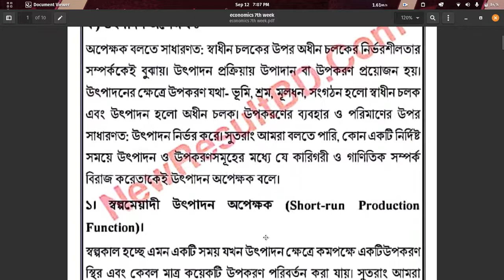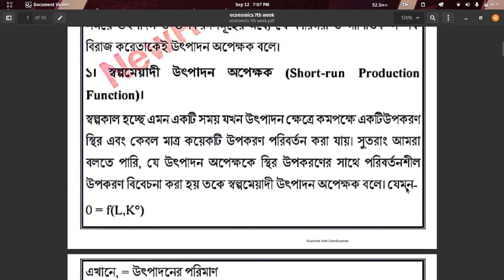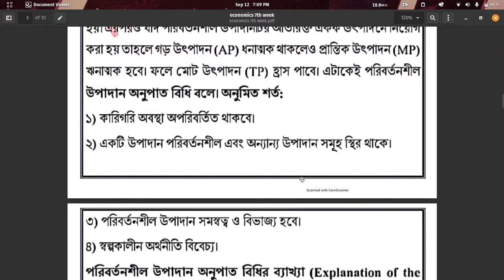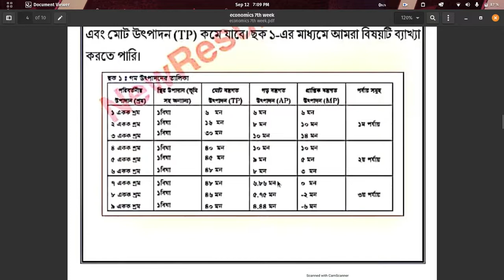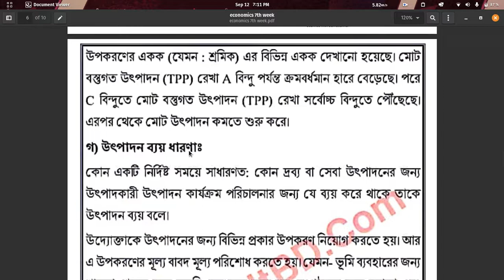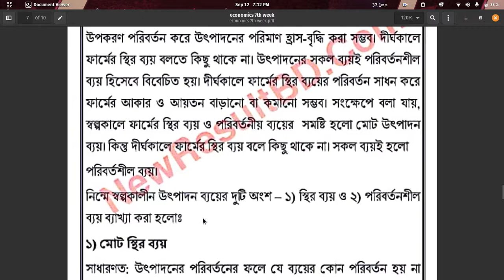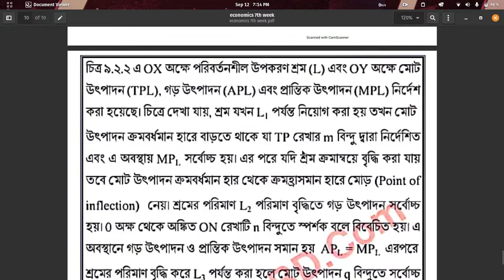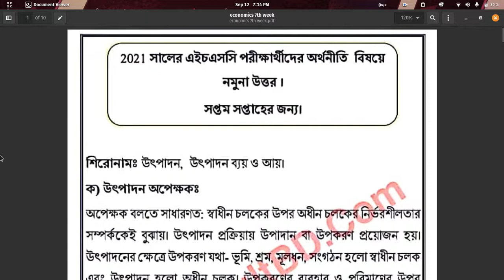HSC assignment 2021 7th week economics || অর্থনীতি ১ম পত্র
in this video we watch HSC Assignment 2021 7th Week Economics solution.

2021 hsc assignment
hsc assignment
assignment 2021 hsc
2021 hsc assignment answer
assignment 2021
২০২১ সালের এইচএসসি এসাইনমেন্ট
hsc 2021
২০২১ সালের এইচএসসি অ্যাসাইনমেন্ট
hsc assignment 2021 solution
2021 assignment
hsc assignment answer
hsc assignment 1st week
2021 assignment hsc
এ্যাসাইনমেন্ট ২০২১
hsc
hsc 1st week assignment 2021
এসাইনমেন্ট hsc 2021
2021 সালের এইচএসসি এসাইনমেন্ট
hsc 2021 1st week assignment
২০২১ সালের hsc এসাইনমেন্ট
hsc 2021 assignment bangla
২০২১ সালের এসাইনমেন্ট
hsc assainment 2021
এসাইনমেন্ট এইচএসসি ২০২১
assignment class 12
assignment hsc
assignment
assignment for hsc 2021
assignment of hsc 2021
hsc প্রথম সপ্তাহের এসাইনমেন্ট
mechanical engineering
hsc 2021 history assignment answer
২০২১ সালের এইচএসসি অ্যাসাইনমেন্ট
2021 সালের এইচ এস সি পরীক্ষার এসাইনমেন্ট